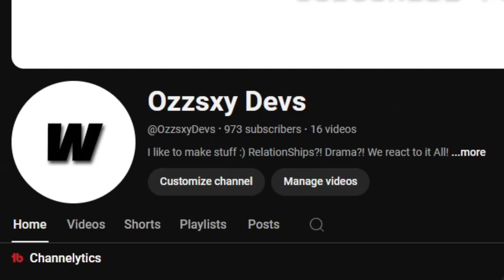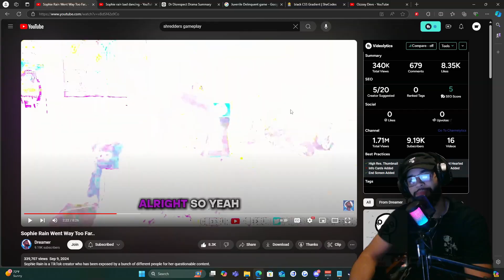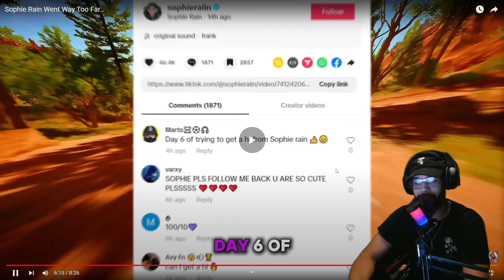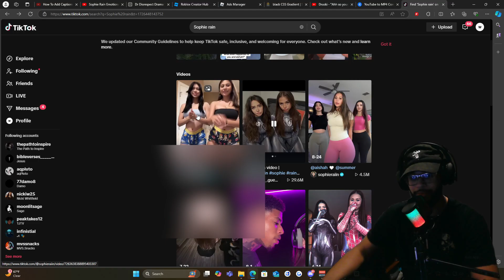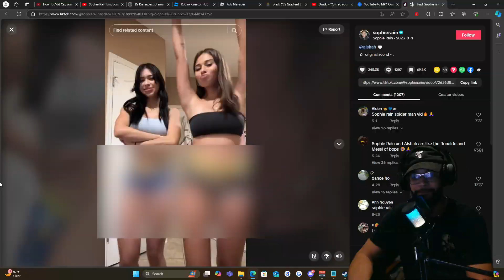This is Why Sophie Rain Shouldn’t be Online... (UPDATE)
The Sophie rain allegations are just pouring in like protesters trying to stop traffic. I mean its only getting worse and worse from this point boys.